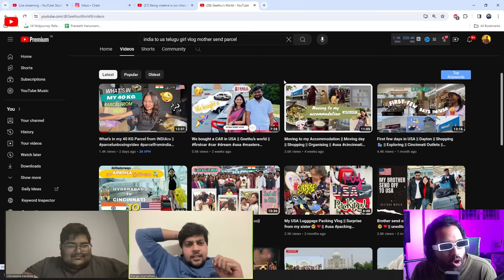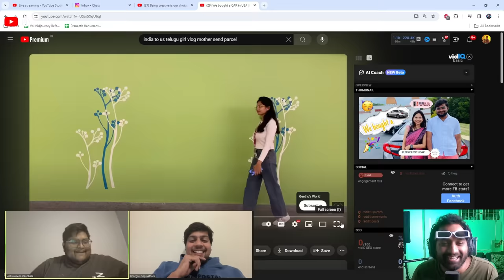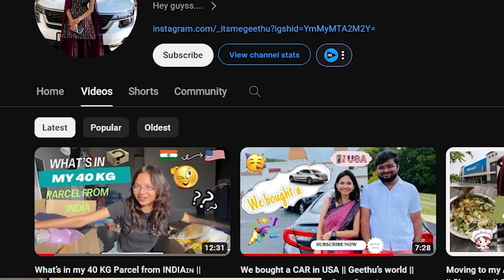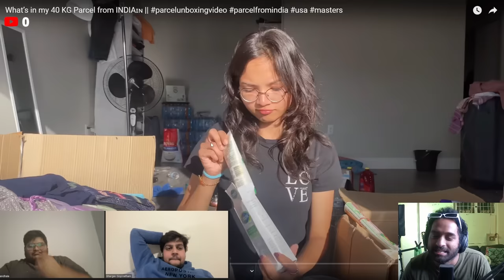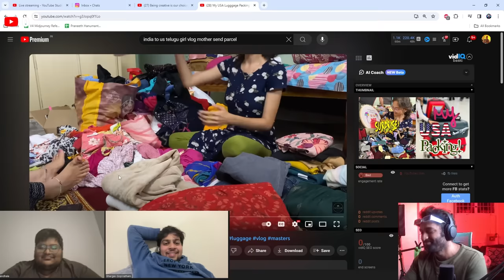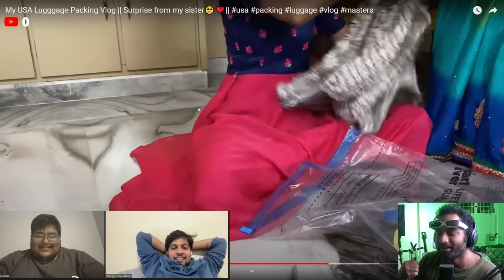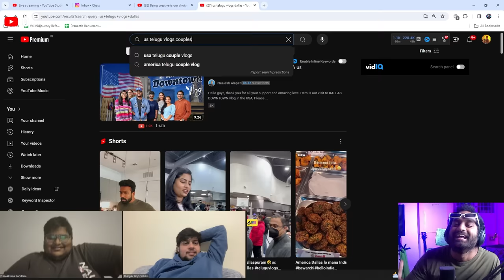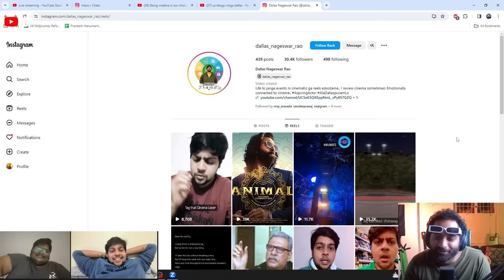IDHI AMERICA NA AMEERPETA??!!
Manollu ekkaduna..Mana vibe patkocchestaar..

Follow @GeethusWorld9